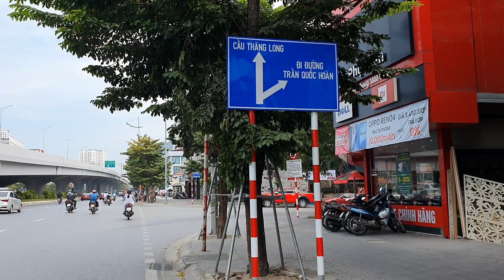Cầu cạn vành đai 3 Phạm Văn Đồng sau khi thông xe ra sao | Đường trên cao Phạm Văn Đồng | Jimmy Tiên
Xin chào quý vị,
Trong video này JImmy Tiên xin gửi tới quý vị những hình ảnh về Cầu cạn vành đai 3 Phạm Văn Đồng sau khi thông xe. Đây chính là đường trên cao đoạn Phạm Văn Đồng, nối cầu Thăng Long với cầu vượt Mai dịch, giải tỏa ách tắc cho đường Phạm Văn Đồng. TỐc độ trên đường này là 100k/giờ.